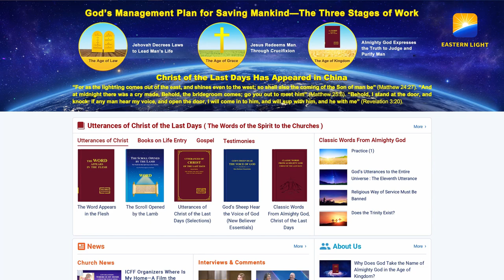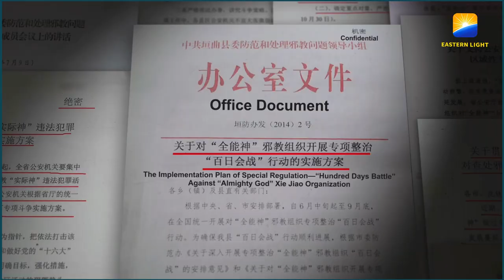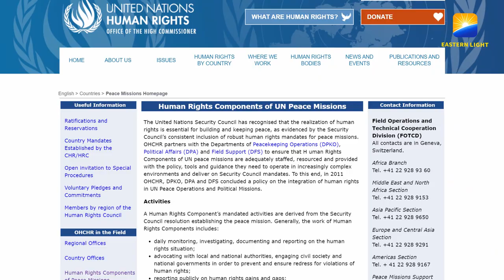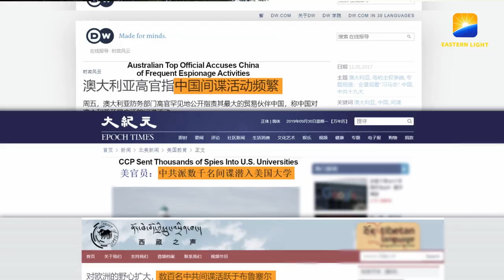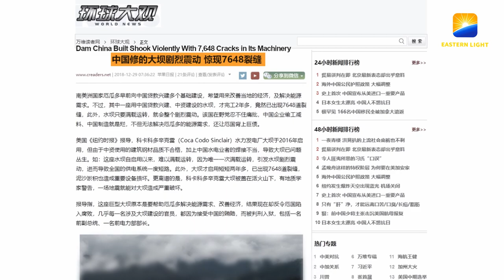International Day of Peace: Persecuted New Chinese Religion Does Its Part for Peace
A side event with the theme “Broadening the Impact of Peace” was organized on September 19, 2019 at the United Nations Office at Geneva to celebrate the 38th International Day of Peace. The event’s main focus was religion, including emerging religions’ hard work to contribute to global harmony and justice. The event was hosted by Fundación Vida-Grupo Ecológico Verde and Foundation for the Improvement of Life, Culture and Society, and co-organized by the Center for Studies on New Religions (CESNUR), publisher of Bitter Winter, as well as over 10 other organizations and groups. The Church of Almighty God (CAG) was invited to participate.